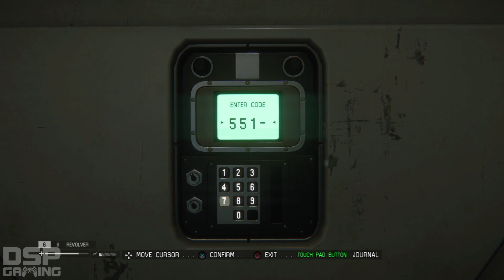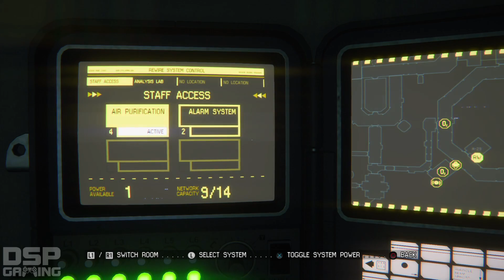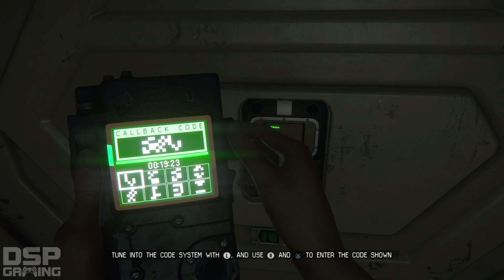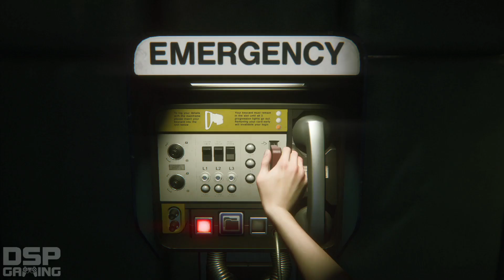Alien: Isolation (PS4) playthrough pt19 - DAMN, This Game is BRUTAL!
This is my playthrough of Alien: Isolation on the Playstation 4, with live commentary.